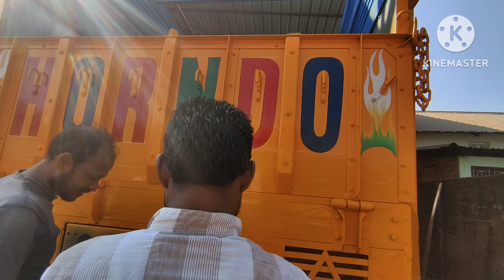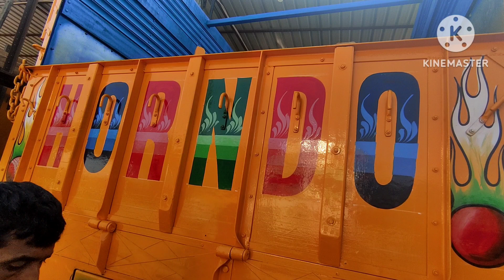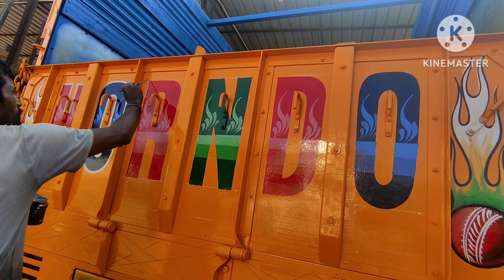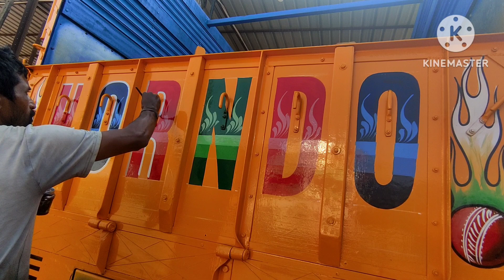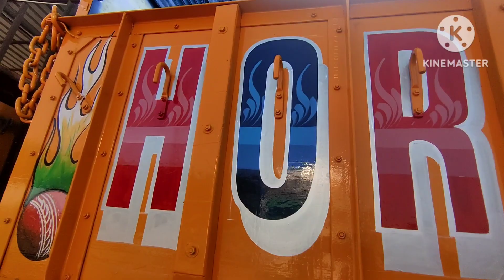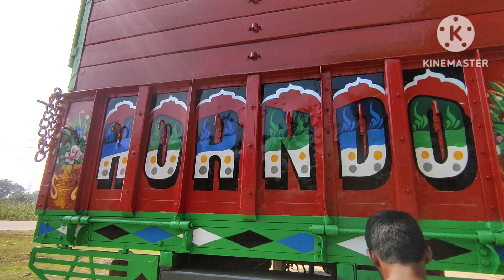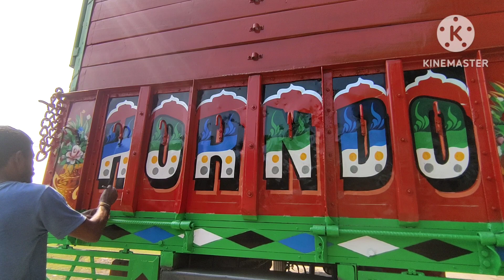ट्रक के पीछे लिखाई कैसे करे, Truck Painting Back side Writing Process